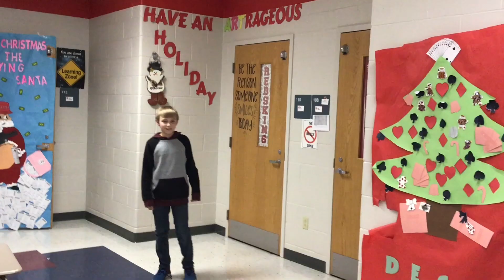January 3, 2024